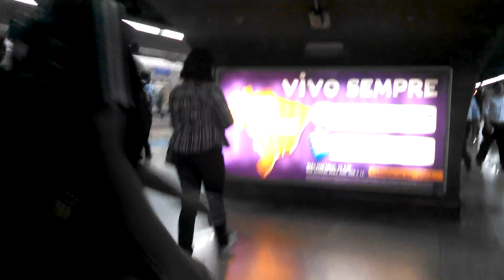Teste de câmera: Motorola Razr HD | Tudocelular.com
Testamos a qualidade da câmera do smartphone Motorola Razr HD, enquanto ele filma em Full HD (1920 x 1080 pixels).

Confira este e outros aparelhos no Tudo Celular.